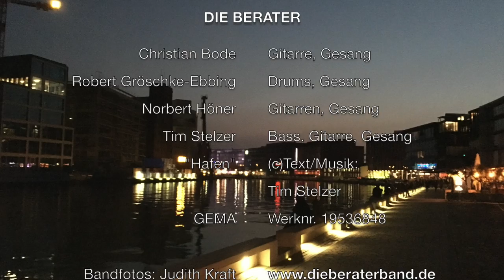DIE BERATER – Hafen